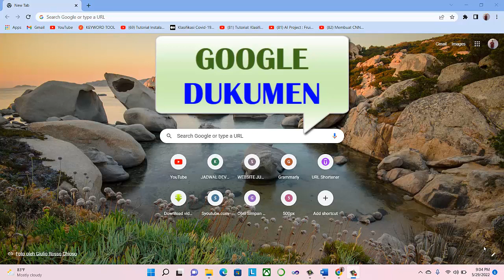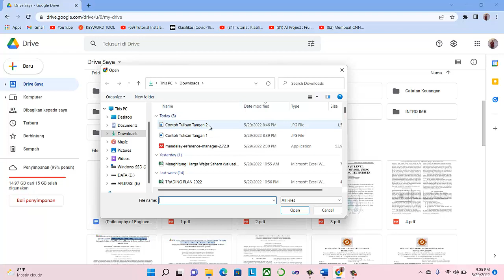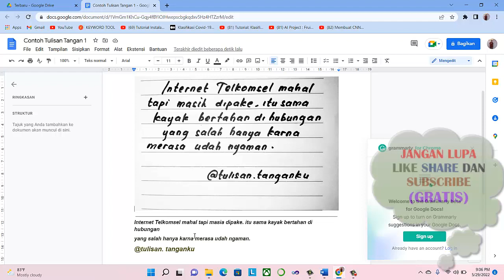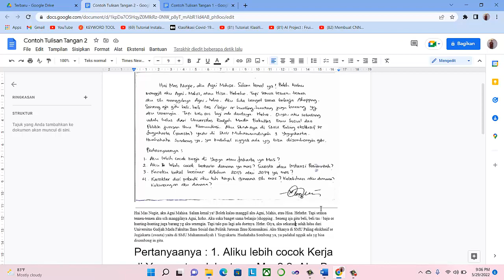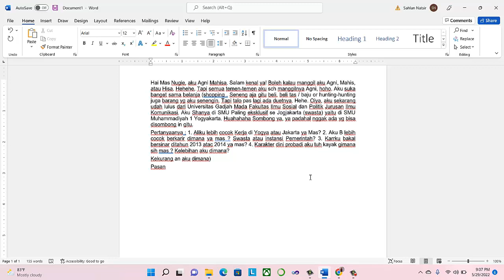Cara Merubah Tulisan Tangan Menjadi Ketikan - Tutorial Google Drive #7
Kami hadir untuk berbagi PENGETAHUAN melalui video TUTORIAL PEMBELAJARAN dan Tutorial Bermanfaat lainnya.

Video kali ini kami membahas mengenai Cara Merubah Tulisan Tangan Menjadi Ketikan

(Tag & Share Ke @Indonesia Merdeka Belajar ^^)